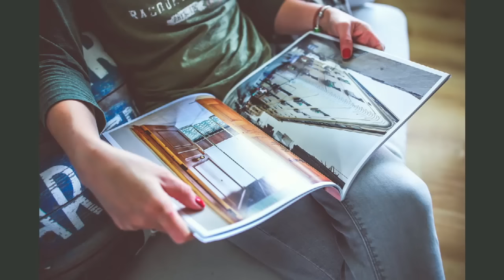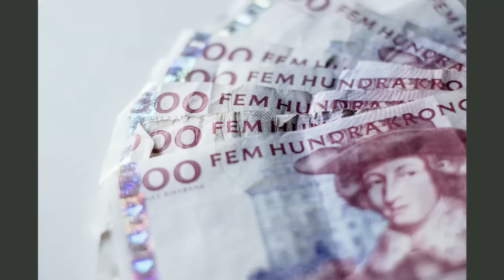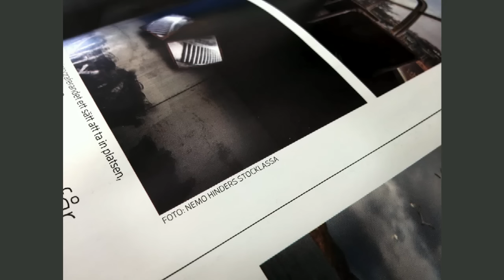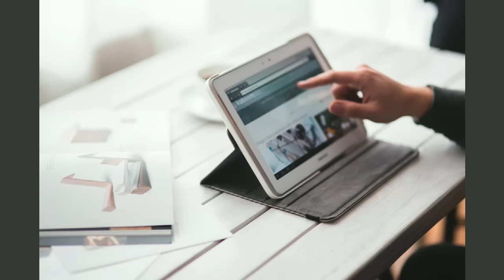Fotomässan 2015: SFFs jurist förklarar upphovsrätt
Svenska fotografers förbunds jurist Thomas Riesler förklarar hur upphovsrätten fungerar.